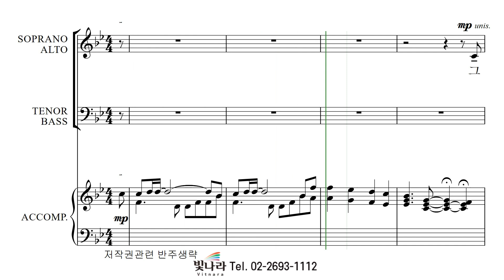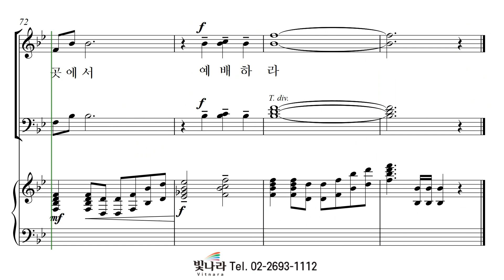빛나라 [빛나라성가32] 10. 그곳에서 예배하라 -테너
빛나라 [빛나라성가32] 10. 그곳에서 예배하라(이서연) -테너